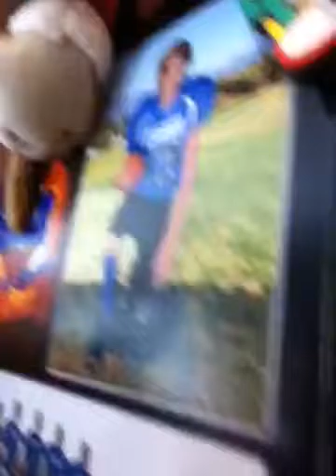Gangman style Breakfast